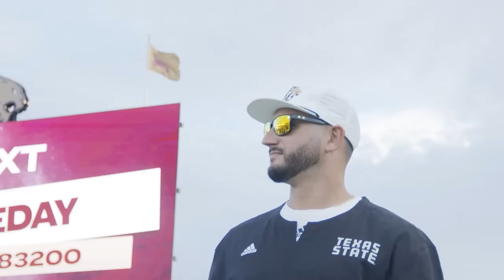The IMPOSSIBLE Rise of Texas State Football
Texas State may be one of the best stories this season when it comes to college football. A program that has been at the bottom of College Football for nearly a decade not only upset a Power 5 team this year but also just became bowl eligible and have the chance to win 10 games. What is even crazier is they are doing this with a roster that had been gutted and with a first-year head coach. This is the story of College Football’s Best Story this year. This is the rise of Texas State Football.